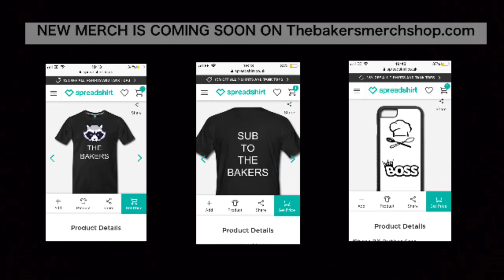NEW MERCH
👋🏼 (null)